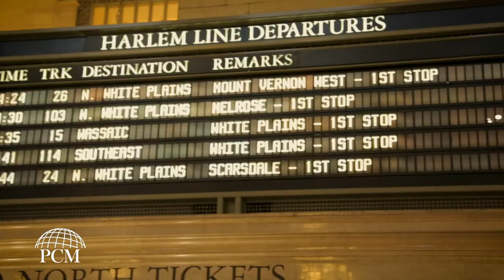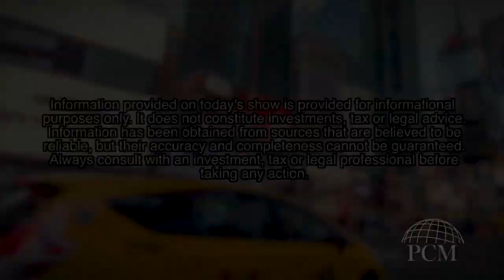Money Minutes: What Are You Saving For?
The big question: Should you be paying off your debt or saving your money? Ryan and Courtney discuss on this week's Money Minutes!

Get in contact with Ryan and Courtney and get your financial goals in check